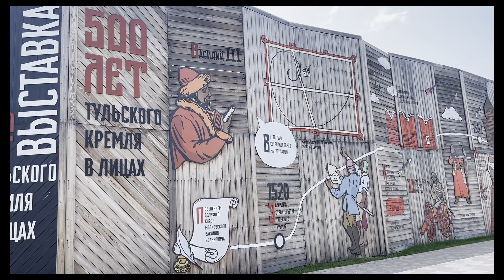Иду на свадьбу / Тула / DAY VLOG